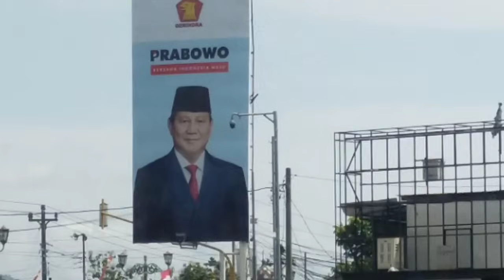ALARM BUS ALS 378 TERUS BERBUNYI..‼️BUS ALS 378 MENUJU KOTA MEDAN